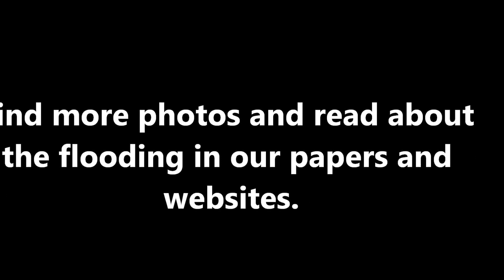Torrential flooding in Houston on Tax Day 2016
Heavy thunderstorms brought a historic flooding to the Houston/Harris County area. The spring storms produced 17" of rain in some areas sparking widespread rainfall and flooded homes. More than 1,200 rescues were recorded and four deaths attributed to the storm.